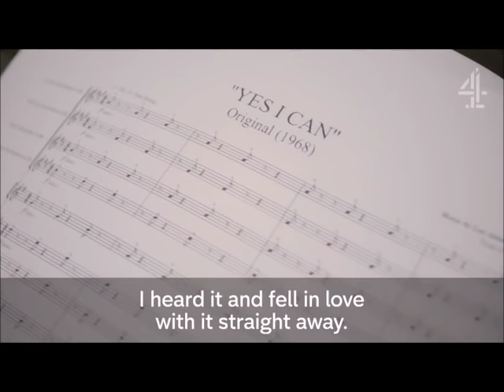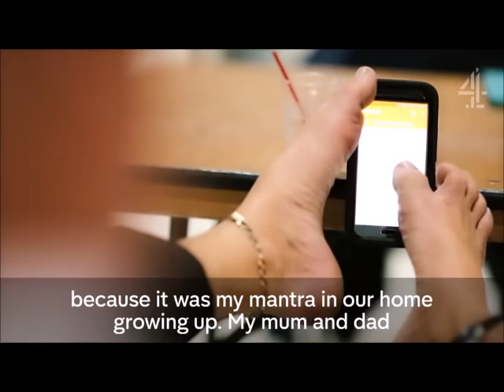YES I CAN - Paralympics RIO 2016 - We're The Superhumans!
Talented athletes & musicians come together - download "Yes I Can" via Channel 4 with all profits going to the British Paralympic Association! And WEAR your support for ALL Paralympic Athletes

Channel 4 is the UK Paralympic broadcaster, proud to present the amazing talents of "The Superhumans" for the Rio 2016 Paralympic Games. Please support & share their work!

Do you have MOTIVATION like these amazing people, in your life?